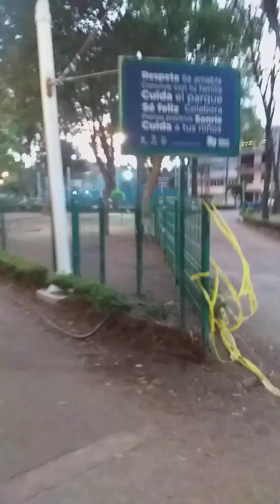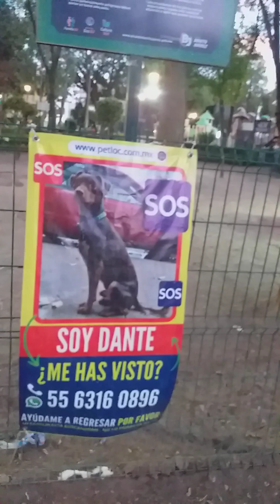Domingo 1ero de enero, final de la tarde. 2023. Paseando en el Parque del Cartero.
Col. Postal.
Del. BJ. O Alcaldia Benito Juárez.